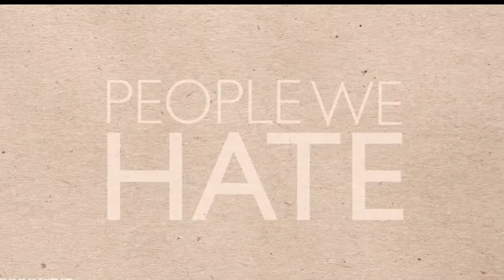You Should Feel Guilty About That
Part of the People We Hate Series, directed by Daniel Ahrens from the I Friends and My studio. Shot in 2015!